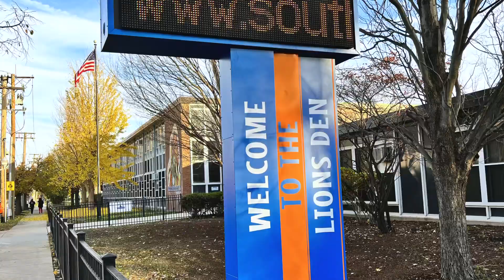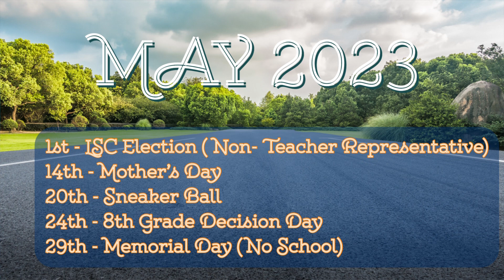SSFAA News Flash Replay | May 12